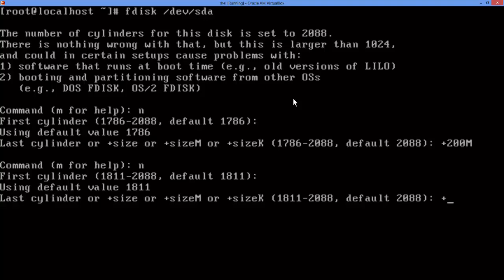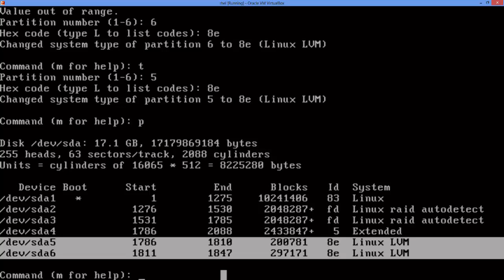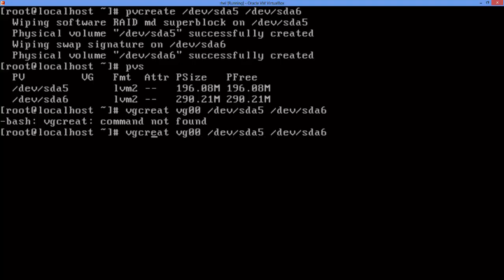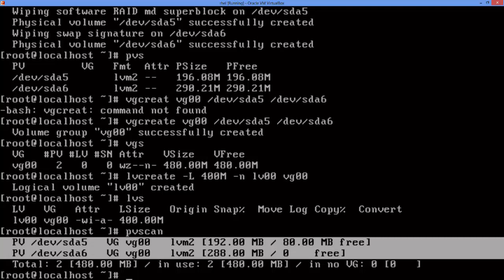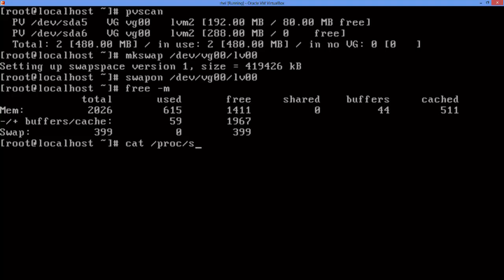swap over lvm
SWAP CONFIGURATION OVER LVM.This article is about how to configure swap partition over logical volume.This method helps linux users to increase swap partition size live. One can increase swap memory online whenever required. Swap over lvm brings flexblity to disk resizeing and make memory management easy.